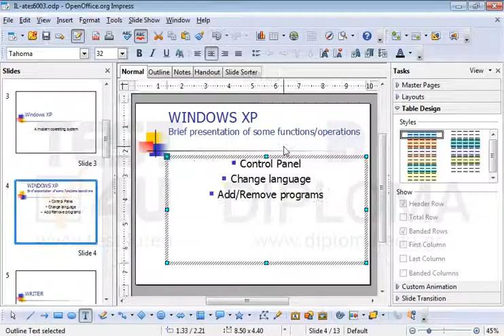Apply center alignment to the entire bulleted text of the 4th slide titled WINDOWS XP-Brief...